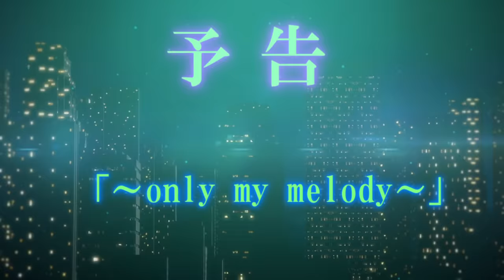専属神篇第三幕～東京異変～EP1～onlymymelody～104話「守るべき人」